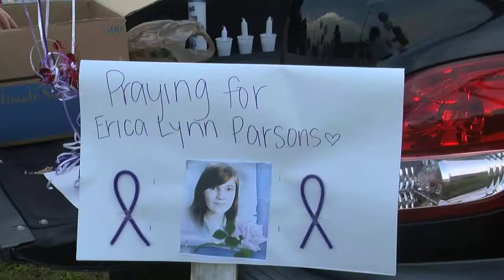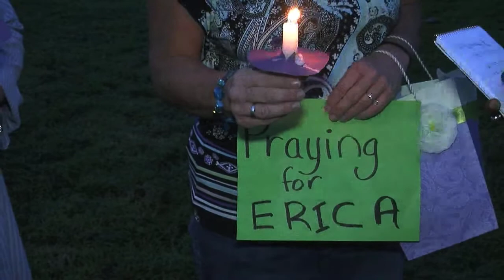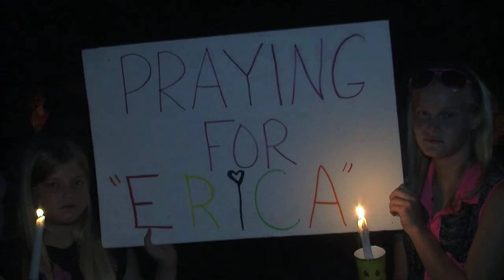ERICA PARSONS News Pkg.- Joe Duncan reporting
15 year old Rowan County girl has been missing for two years - No one reported her missing ...